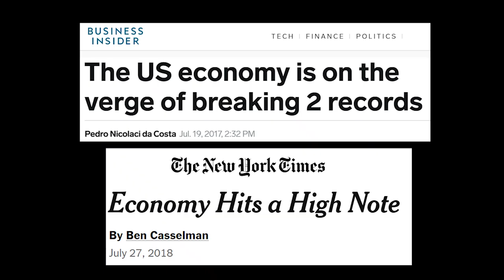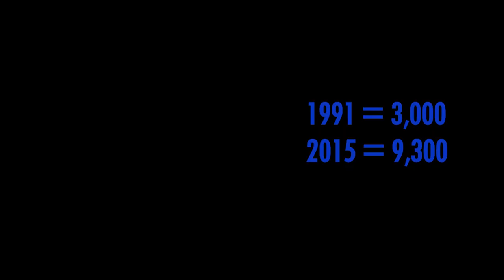My Homeless Documentary GoFundMe Video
Homelessness in America is an epidemic with no solution in sight. In fact, the issue is only growing—as seen recently in my home city of Minneapolis with the rise of its largest-ever tent city.

While experts offer some theories, rarely is there a comprehensive overview of this issue.  So, I'm creating a documentary film offering just that.

With the story of the Minneapolis Tent City as its focus, this film will share the history, data, and stories around the issue of homelessness in America. This includes: the stories as told by the homeless themselves, the experiences and insights from those working with them, and various perspectives from the community.

This project seeks to make sense of this issue, to uncover the causes and solutions while steering clear of the political sways so often affecting journalism today.